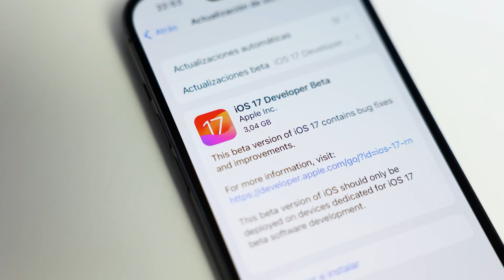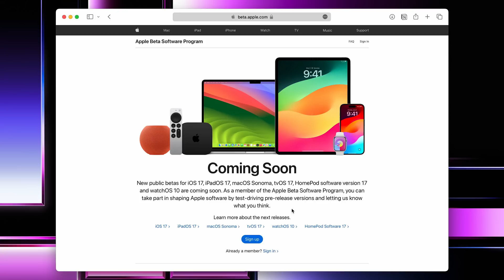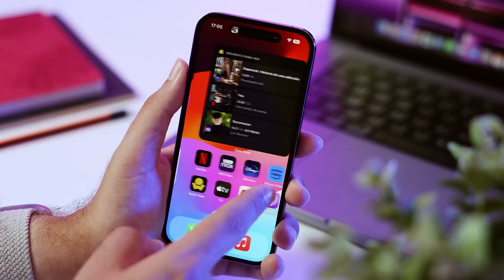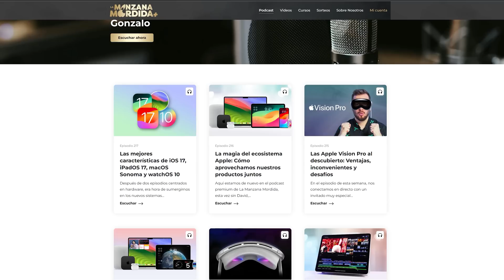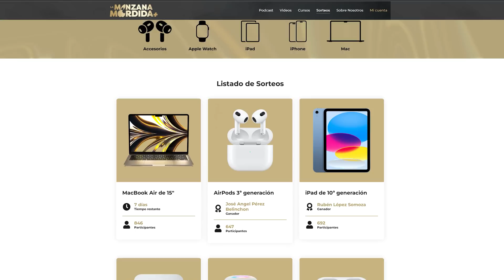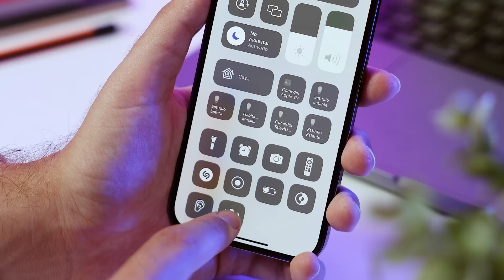iOS 17 Beta Pública: ¡Descubre cómo instalarla y las novedades más interesantes!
¿Quieres ser de los primeros en probar iOS 17, el nuevo sistema operativo de Apple para iPhone y iPad? En este vídeo te mostramos cómo descargar e instalar la beta pública de iOS 17, que ya está disponible para todos los usuarios. Además, te contamos las novedades más interesantes que trae iOS 17.

No te pierdas este vídeo si quieres saber cómo disfrutar de iOS 17 antes que nadie y qué te ofrece este sistema operativo.